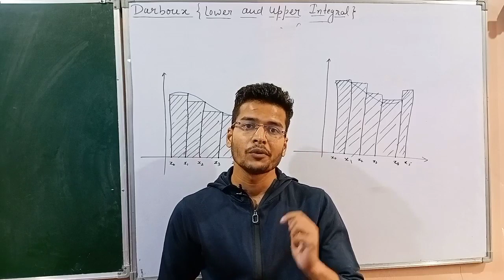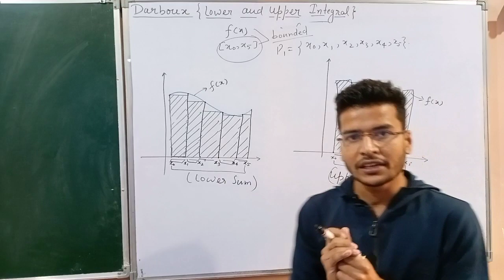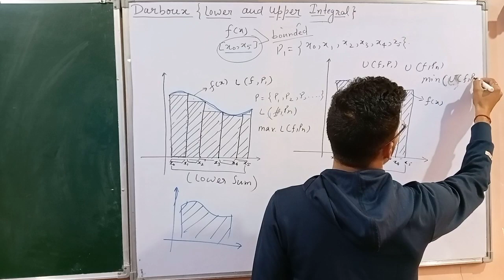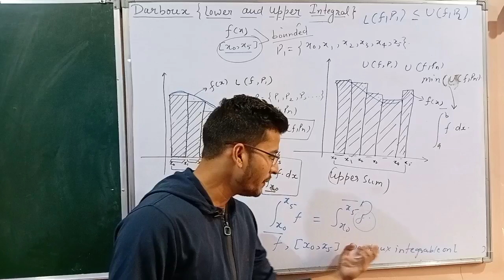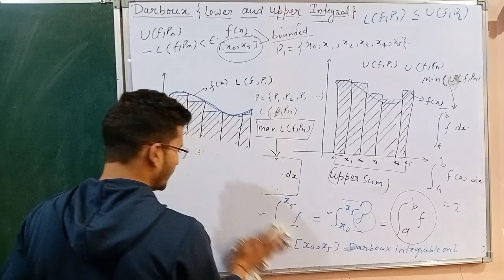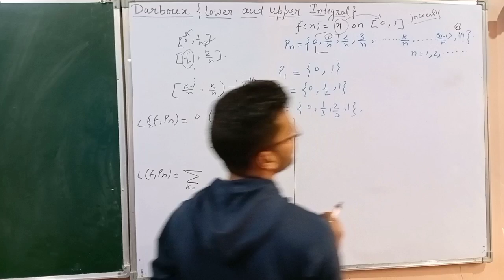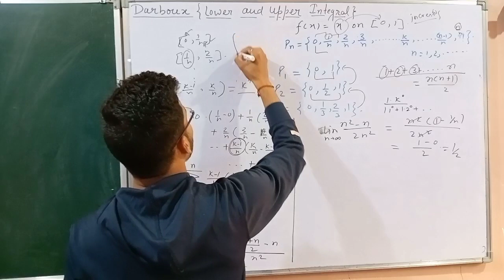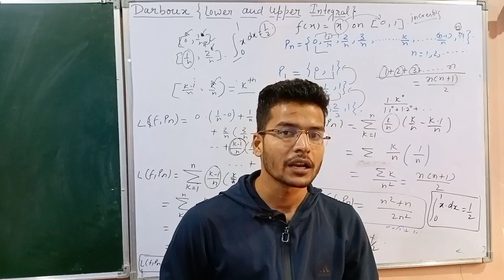Riemann Integral : Upper and Lower Integral with Example